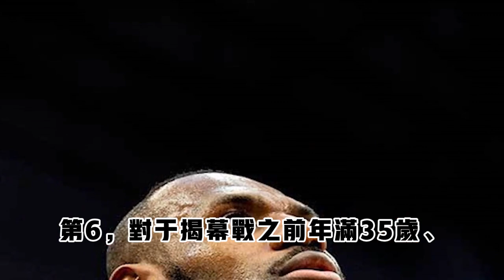湖人迎來好消息！成功三要素已具備！再見了范德比爾特？紫金軍要得到20+7悍將？勇士將達成簽約！庫裡歷史第一！格林放下豪言！金州問題仍存在！詹姆斯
最佳男主角的篮球霸虹霸，带你领略篮球的独特魅力瞬间！